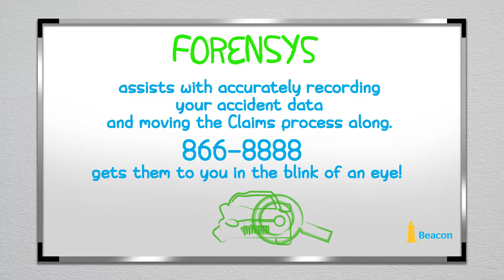Beacon Emergency Services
With Beacon motor policy, every private car owner has Roadside Assistance and Accident Management on your policy. These are Emergency Services.